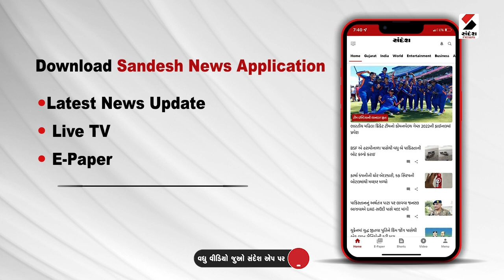Junagadh News : જૂનાગઢમાં શાળાએ જવાના રસ્તે જંગલના પશુઓનો હુમલો | Animal Attack | Students | Gujarat